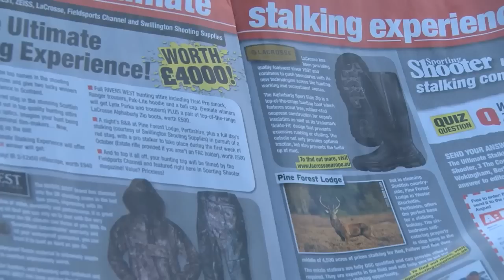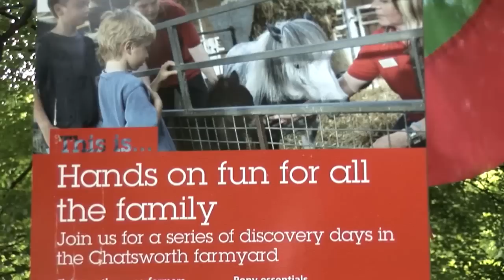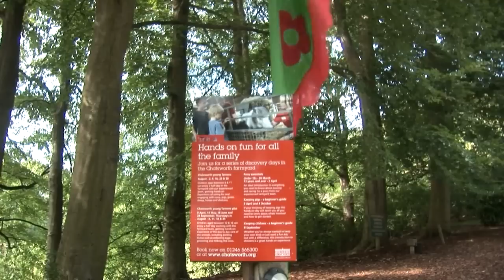Fieldsports Britain - Grouse prospects and roebuck calling, episode 89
Just two days away from the grouse season, we have the prospects for shooting in Scotland and England. We talk to Lindsay Waddell and Ed Bromet. It's also the height of the roebuck rut. We're out calling them in Somerset with Dirk Waltmann of German hunting magazine Pirsch and stalker Leo Naylor. Meanwhile, the legend that is Roy Lupton is calling them in Hampshire. And we're going posh on you. His Grace The Duke of Devonshire explains what makes Chatsworth such a great estate, 'pon my word!